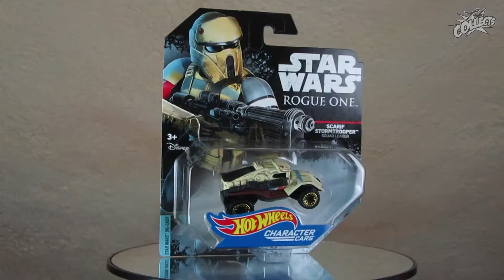Review HOT WHEELS Star Wars Rogue One - Scarif Stormtrooper Character Car - Unboxing deutsch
Details:
Hersteller: MATTEL
Produktmarke: Hot Wheels Character Cars
Thema: STAR WARS™: ROGUE ONE
Set Name: Scarif Stormtrooper Squad Leader™
Maßstab: 1:64
Packungsinhalt: 1x Scarif Stormtrooper Squad Leader™ Character Car
Erscheinungsjahr: 2017
UVP: €6,99
Set Nummer:
UPC: